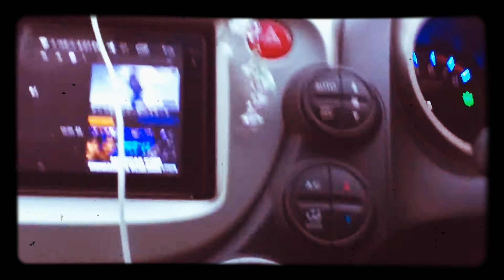Indo para o restaurante